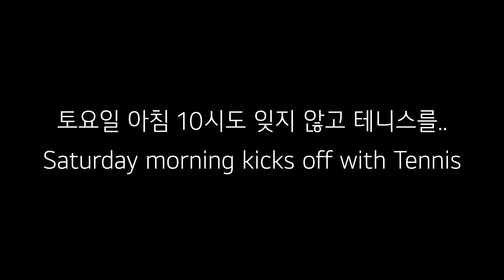테니스 1년이면 딱 이 정도 칩니다 | Tennis with new professional and handsome friend, Brandon Lim in Singapore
안녕하세요. 여러분 싱터뷰의 제이콥입니다!!
오늘은 테린이의 기록 1년차 성장 일기를 작성했습니다.
지난 해 9월을 시작으로 이제 딱 1년이 되었는데요.
제가 봐도 정말 많은 발전이 있었던 것 같네요ㅎㅎ
겸사 겸사 좋은 테니스 친구를 사귀며 행복하 나날을 보내게 되었습니다.
그럼 영상에서 제 친구를 소개하겠습니다~

Hi everyone,
Today it is special day for me since it is one year anniversary for my tennis!
I feel like time flies away but I believe there is big progress on my tennis
And I make new professional and handsome tennis friend!
Let me introduce him on the video :)